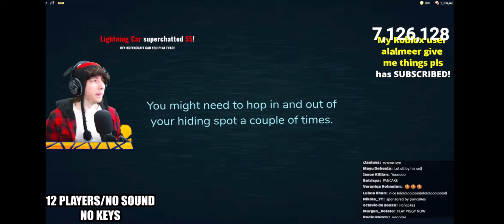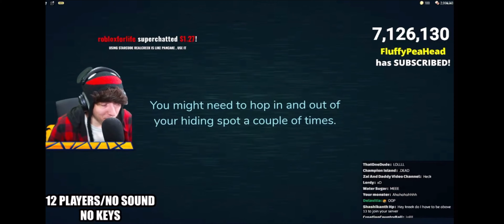I PLAYED DOORS WHIT KREEKCRAFT!🚪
IT WAS SUCH A FUN EXPERIENCE AND I HOPE YALL HAVE A GOOD DAY NEXT FLEE VIDEO NEXT FRIDAY!!